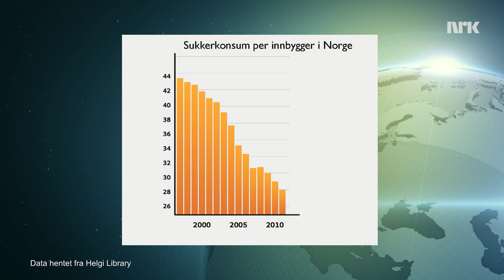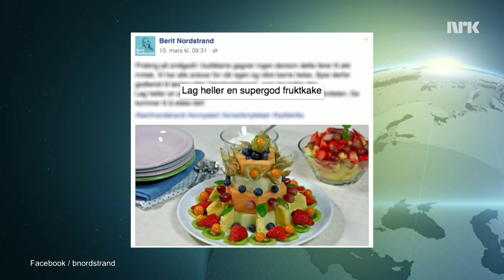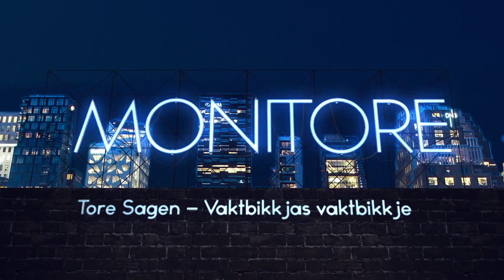Monitore: Frukt er farligere enn sukker!